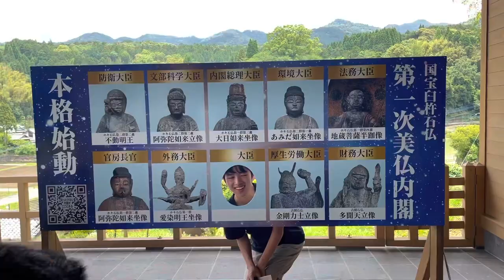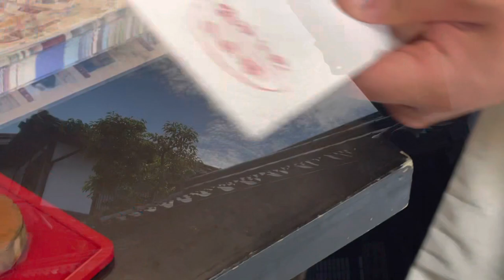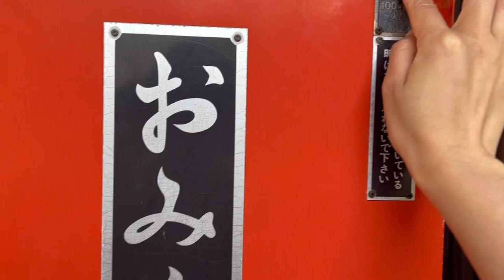JP Day 3: Ceramics, sushi, and kimonos